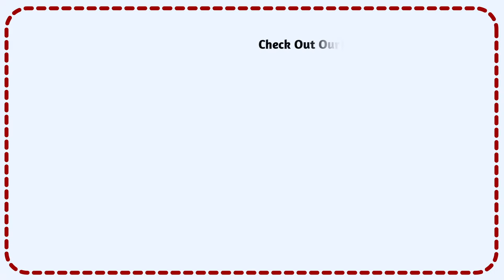What are the Reasons to Choose ACCA in 2023? ACCA Coaching in India| ACCA Classes | ACCA Course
ACCA is one of the most sought after qualifications with growing value world wide over the past few years! Watch this video to find out everything you need to know before starting with ACCA!
If there are any video suggestions that you would like us to make, please drop them in the comments.

Buy FinTram's Video Question Marathon Now by clicking below:-